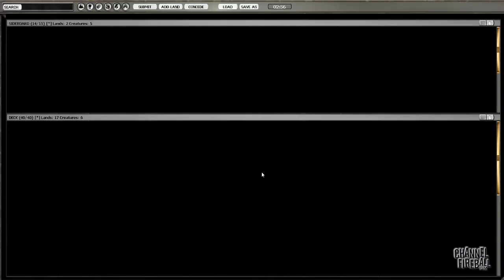Channel Conley - Cube Draft #20 (Match 3, Game 1)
Follow along with Conley Woods as he brews up another Cube draft!